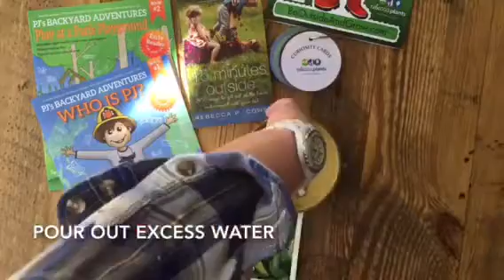Plant Peas for Earth Day (No-Mess Fun Spring Activity)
This 25 second video shows you my favorite Spring activity to do with kids from page 36 of 15 Minutes Outside: 365 Ways to Get Out of the House and Connect with Your Kids.